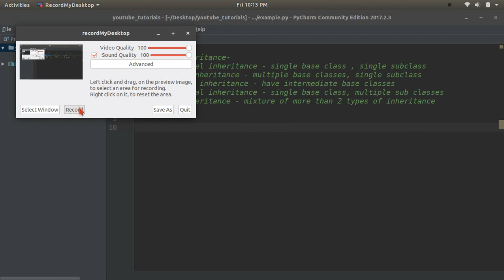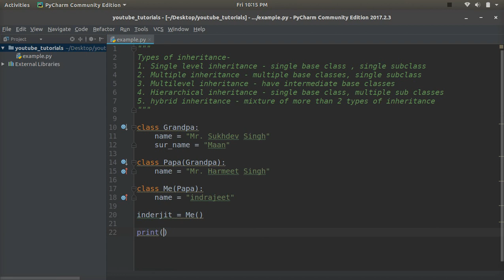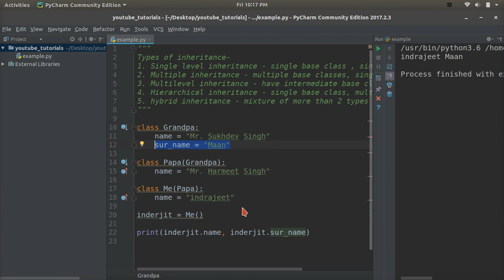84. OOPS - Multilevel inheritance in Python | हिन्दी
In this video, you'll learn about Multilevel inheritance in Python in Hindi.
इस वीडियो  में आप पाइथन में मल्टीलेवल  इनहेरिटेंस के बारे में जानेंगे |